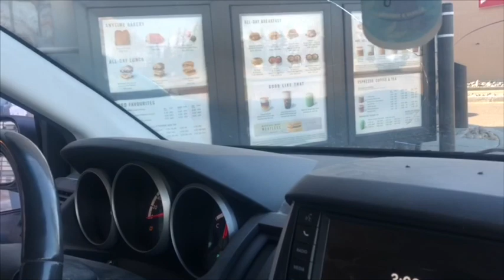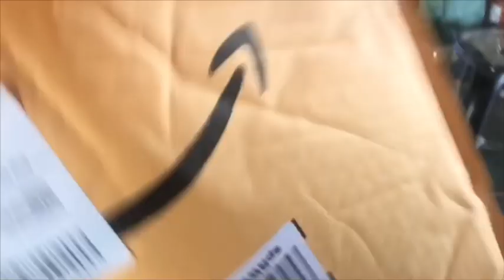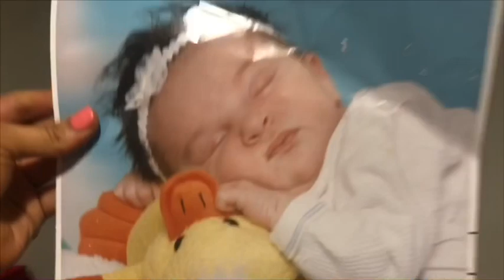THEY’RE ROASTING ME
Hey guys thx for watching
If u liked this video leave a like 👍🏽

If you didn’t like this video cuz ur a hater leave a dislike so I know y’all watching 😜 👎🏽

Please don’t leave any hate to anyone mentioned in this video.

        ——SOCIAL MEDIA——

My instagram is @jaidathomson📸

› jaidath...QueenJai (@jaidathomson) • Instagram photos and videos

My Twitter is @thomsonjaida🕊

I’m posting every SUNDAYS
Sometimes in between if we feelin it 🤷🏽‍♀️